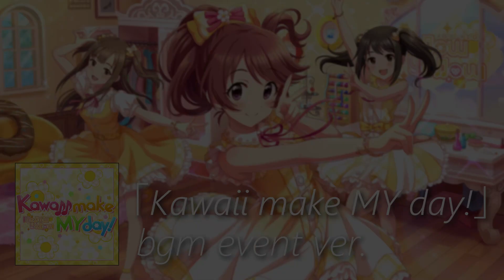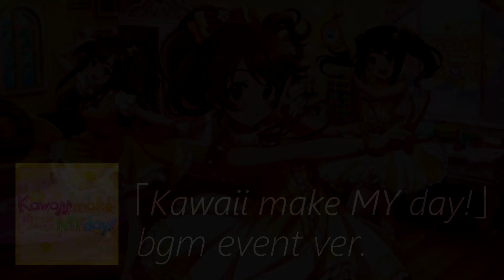【デレステ】Kawaii make MY day! bgm event ver.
Kawaii make MY day! bgm event game version extended to, at least 5 loops.

===BY REQUEST===

event_1023
Original Length: 1:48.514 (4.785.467 samples)
Total Loops: 6 Loops

PV:
【アイドルマスター】「Kawaii make MY day!(M@STER VERSION)」